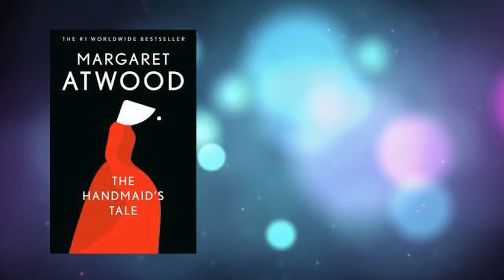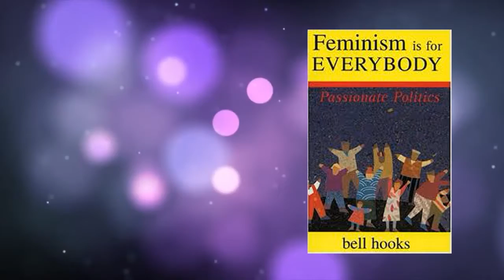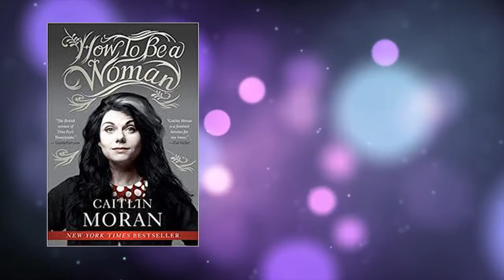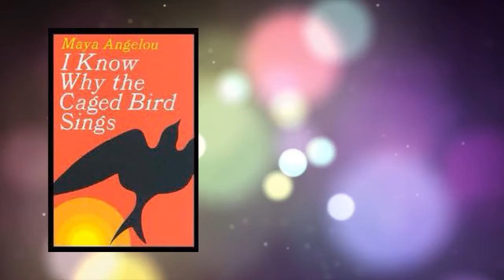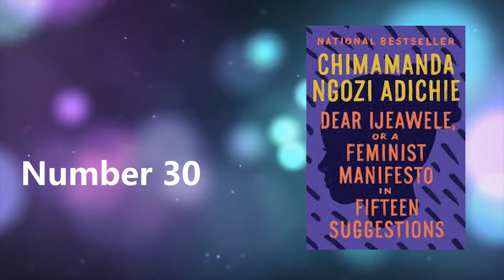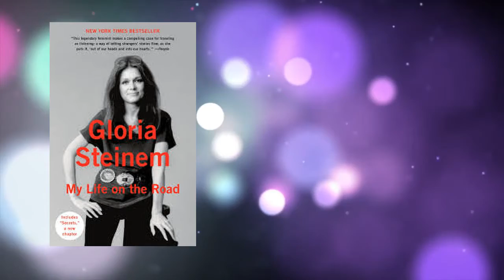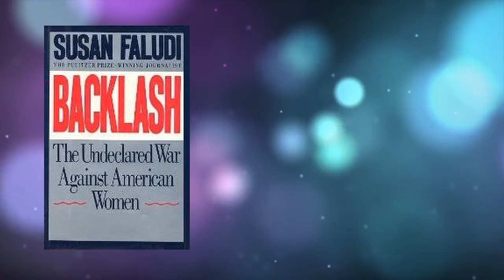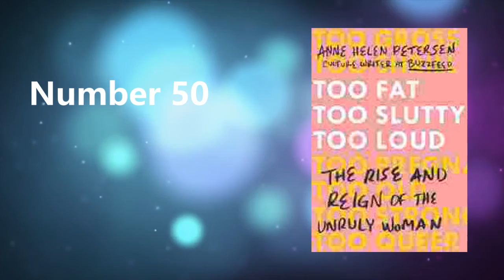Best books on Feminism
If you ever wondered what are the fundamental writings on Feminism and fiminism thinking?  This is a wonderful place to start.

Here are the reverences.  Please honor the authors and buy their work:

1. Bad Feminist - Roxane Gay
2. We Should All Be Feminists - Chimamanda Ngozi Adichie
3. The Second sex - Simone de Beauvoir
4. The handmaid's tale - Margaret Atwood
5. Men explaining things to me - Rebecca Solnit
6. Sister outsider - Audre Lorde
7. The feminine mystique - Betty Friedan
8. A room of one's own - Virginia Woolf
9. Feminism is for everybody - Bell Hooks
10. The beauty myth - Naomi Wolf
11. A vindication of the rights of woman - Mary Wollstonecraft
12. The bell jar - Sylvia Plath
13. The bridge called my back - Cherrie Moraga
14. The female eunuch - Germaine Greer
15. The color purple - Alice Walker
16. The awakening - Kate Chopin
17. The yellow wallpaper - Charlotte Perkins Gilman
18. Gender trouble - Judith Butler
19. How to be a woman - Caitlin Moran
20. The vagina monologues - Eve Ensler
21. Ain't I a woman - Bell Hooks
22. Shrill - Lindy West
23. I am Malala - Malala Yousafzai
24. Hood feminism - Mikki Kendall
25. Feminists don't wear pink - Scarlett Curtis
26. Sexual politics - Kate Millett
27. I know why the caged bird sings - Maya Angelou
28. Women & power - Mary Beard
29. Good and mad - Rebecca Traister
30. Dear Ijeawele - Chimamanda Ngozi Adichie
31. Women who run with the wolves - Clarissa Pinkola Estés
32. The bloody chamber - Angela Carter
33. Women, culture & politics - Angela Davis
34. This will be my undoing - Morgan Jerkins
35. Redefining realness - Janet Mock
36. My life on the road - Gloria Steinem
37. Feminist theory - Bell Hooks
38. The golden notebook - Doris Lessing
39. the women's room - Marilyn French
40. Women race & class - Angela Davis
41. Backlash - Susan Faludi
42. Eloquent rage - Brittney Cooper
43. Fat is a feminist issue - Susie Orbach
44. Herland - Charlotte Perkins Gilman
45. Scum manifesto - Avital Ronell
46. Colonize this! - Daisy Hernández
47. The testaments - Margaret Atwood
48. Fear of flying - Erica Jong
49. Against our will - Susan Brownmiller
50. Too fat too slutty too loud - Anne Helen Petersen